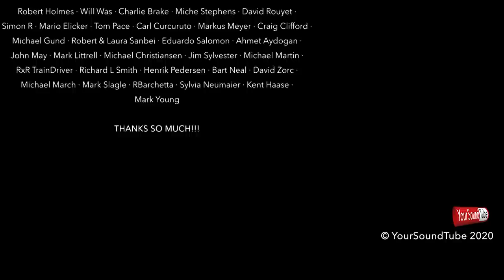Street Spirit (Fade Out); Radiohead Cover by Mia Black & Sina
Happy belated St. Patrick's Day! This is my first Radiohead Cover and my first collaboration with Mia Black, an up and coming and most amazing Irish singer.

Credits

Mia Black · Lead and Backing Vocals

Rick Benbow · Keyboards
Mike Wilbury · Guitar, Bass

Sina · Drums

Vocals recorded and produced by Mia's dad.